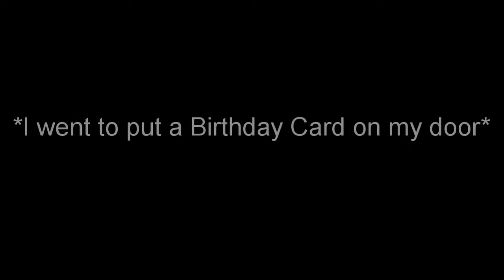SpeedRunners - Funny Moments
Haven't uploaded in a while, so here we got some Speed Runners Gameplay . . . also I suck at working my mic properly
Closed Bracket
Featuring: